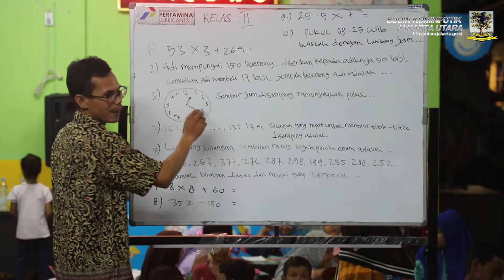Siswa Paud dan SD Padati Jam Belajar Malam di RPTRA Sindang Raya, Rabu (27/11) malam.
KOMINFOTIK JU - Lebih dari 50 siswa tingkat Pendidikan Anak Usia Dini (Paud) dan Sekolah Dasar (SD) memadati aula Ruang Publik Terpadu Ramah Anak (RPTRA) Sindang Raya, Koja, Jakarta Utara, Rabu (27/11) malam. Kehadirannya tak sekadar menikmati aneka fasilitas bermain saja, melainkan antusias dalam mengikuti kegiatan jam belajar malam yang digelar setiap dua kali dalam sepekan.

Lurah Koja Frimelda Novitara mengakui, grafik data peserta kegiatan jam belajar malam di RPTRA Sindang Raya kian meningkat sejak diberlakukan pada Juni 2019 lalu. Tak kurang dari 50 hingga 80 siswa mengikuti bimbingan belajar dari pengelola RPTRA, Karang Taruna dan relawan yang digelar setiap Rabu dan Minggu, mulai pukul 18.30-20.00 WIB.

"Alhamdulillah semakin hari semakin banyak siswa yang datang untuk belajar bersama di sini. Kita harapkan adanya kegiatan ini akan menambah asupan pendidikan anak yang tak hanya didapatkan di sekolah," kata Frimelda, saat ditemui di RPTRA Sindang Raya, Koja, Jakarta Utara, Rabu (27/11) malam.

Tak melulu matematika, dijelaskannya pemilihan materi belajar disesuaikan dengan keinginan siswa di setiap kelasnya dengan tujuan mengurangi kejenuhan. Bahkan sesekali para siswa diajak untuk menonton film edukatif maupun dongeng dari para pembimbing belajar.

Terpenting menurutnya program ini sebagai wadah siswa untuk saling berinteraksi satu sama lainnya. Sehingga tumbuh kembang siswa tak sekadar berbekal materi akademis, melainkan memahami jiwa sosial yang berguna di lingkungan masyarakat.

"Kegiatan ini gratis untuk seluruh siswa yang hadir. Kita harapkan ngga hanya di RPTRA ini saja kegiatan jam belajar malam dilaksanakan, namun juga menyeluruh di setiap rukun warga (RW)," jelasnya.

Orang tua siswa asal RW 07 Kelurahan Koja Marhayani (38) menerangkan, kegiatan jam belajar malam efektif menambah ilmu pengetahuan bagi siswa. Apalagi ditambah dengan kehadiran pembimbing yang memiliki kapasitas mengajar tingkat dasar.

"Alhamdulillah sangat terbantu. Kalau belajar di rumah anak suka ngga konsentrasi. Maunya nonton tv atau main handphone. Kalau di sini kan ada yang ngajarin juga jadi lebih baik belajarnya," tutupnya.

Tak hanya kegiatan jam belajar malam, RPTRA Sindang Raya juga menggelar kegiatan Magrib Mengaji setiap Kamis malam mulai pukul 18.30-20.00 WIB. Serta kegiatan keterampilan seni budaya seperti menari.